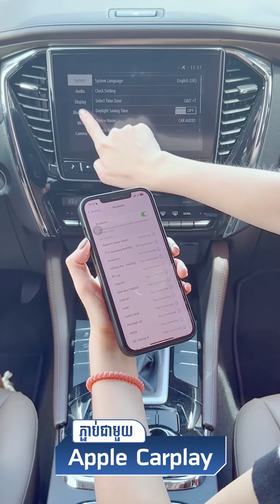The New Isuzu MU-X 2024 More Space for Your Lifestyle !!!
The New Isuzu MU-X 2024 កាន់តែអស្ចារ្យ និងប្រណិតជាមួយប្រព័ន្ធ Smart Tailgate with Step Sensor ដែលអាចឲ្យឃ្លុបបិទបេីកដោយស្វ័យប្រវត្តិ ឃ្លុបខាងក្រោយធំទូលាយដែលអាចដាក់ឥវ៉ាន់បានច្រេីន ផ្ទៃរថយន្ត 3 បាំង 7 កៅអីធំទូលាយ អាចដាក់ភេសជ្ជៈបានដល់ទៅ 10 កន្លែង អាចភ្ជាប់ Apple Car Play ដេីម្បីស្ដាប់ចំរៀងជាមួយនឹង Surround Sound 8 គ្រាប់លឺច្បាដ់ល្អ ជាពិសេសមានរន្ធសាកថ្ម Fast Charge 220v សម្រាប់គ្រឿងអេឡិចត្រូនិចផងដែរ។
ប្រញាប់កក់កំពូលរថយន្ត The New Isuzu MU-X ស៊េរីឆ្នាំ 2024 ឥឡូវនេះ ដើម្បីទទួលយកបទពិសោធន៍បើកបរដ៏អស្ចារ្យដោយគ្រាន់តែទូរស័ព្ទមកលេខ 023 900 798 / 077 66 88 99